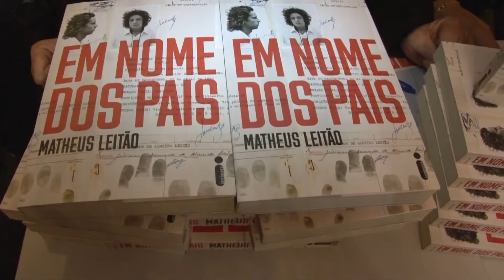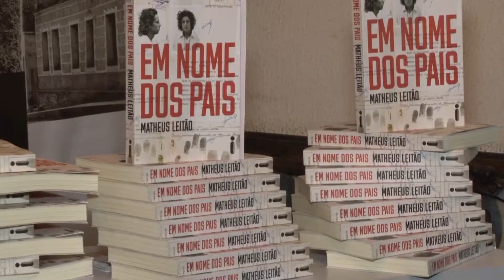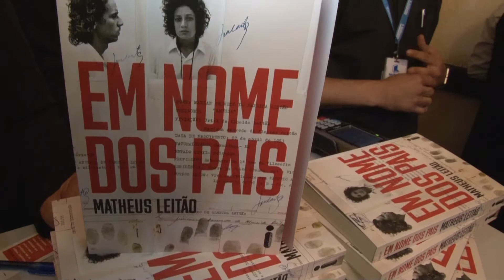Jornalista Matheus Leitão lança obra literária Em nome dos Pais no Casarão das Artes em Caratinga